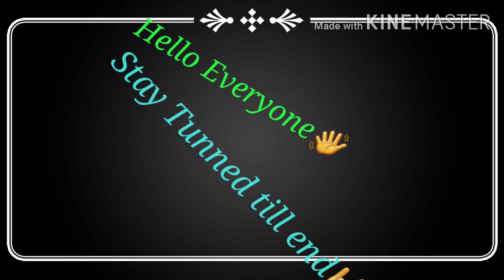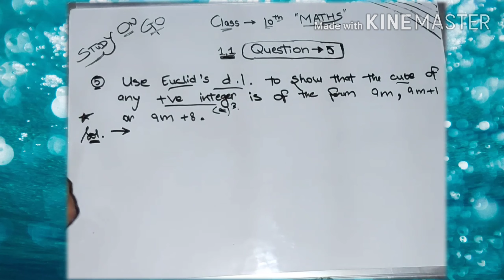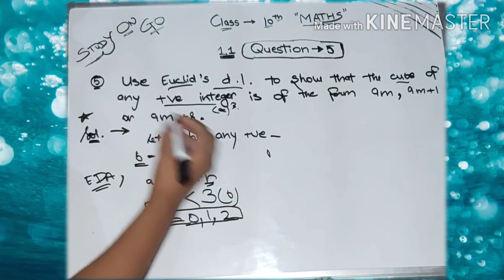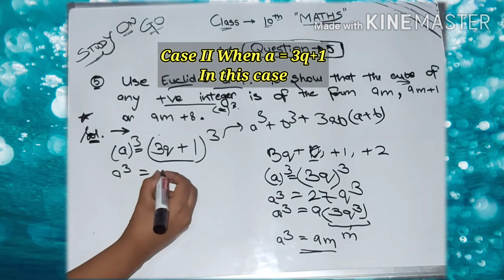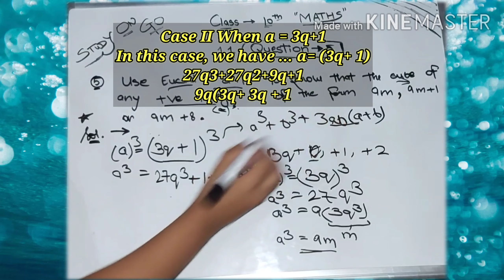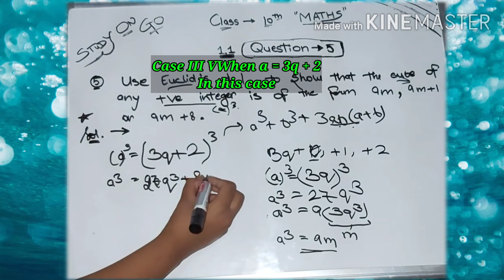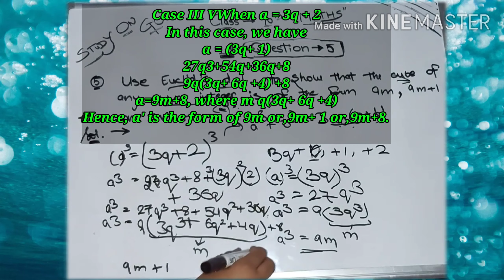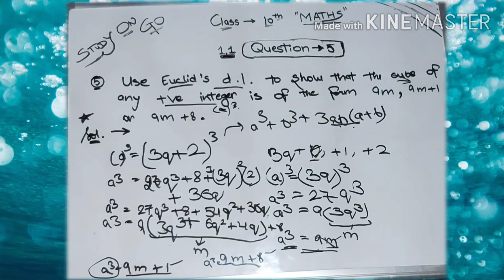Class 10 Maths Chapter 1 ( Real Numbers ) Exercise 1.1 question 5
Real Numbers | Chapter 1 Ex 1.1 Q - 4 | NCERT,  CBSE | Maths Class 10th

(Study on go.  Class 10th..)
And share,  like my videos..

Question 3 :
Using Euclid's Division lemma,  show that the square of any positive integer is of the form 3m,  3m+1 for some integer m.

mathsexercise1. 1question4solution
Class10thmathsexercise1.1question4inEnglish,hindiorhinglish

Real Numbers | Chapter 1 Ex - 1.1 Q - 4,CBSE | Maths Class 10th,

Class 10th Xam Idea 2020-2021 : (on Amazon)

Xam Idea Mathematics (Standard) - Class 10 - CBSE (2020-21)

Class 10th RL Arora: (on amazon)

Mathematics For CBSE Class X Volume-I&II

Class 10th RD Sharma 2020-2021: (on amazon)

Mathematics for Class 10 by R D Sharma (Examination 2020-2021)

Class 10th videos
Class 10th
Notes
Class 10th notes
Class 10th science notes
Class 10th maths notes
NTSE
jEE
CbSE
ICSE
NCERT
Self made videos
Edited videos
Important videos
Study
Knowledge
Knowledge videos
Solution
Work
Online study
Study at home
Lockdown study
Revision
Short vodeos
Long videos
Intro
Introduction
Parts
Videos in parts
Videos at any time
Math
Science
Class 10th notes
Chapter
Topper
Boards exam preparation
Tips
Exam relief
Crack boards
Boards study
Studies
Let's study
Study Life
Class 10th science NCERT solutions
Class 10th maths NCERT solutions
Science important points
Maths important points.